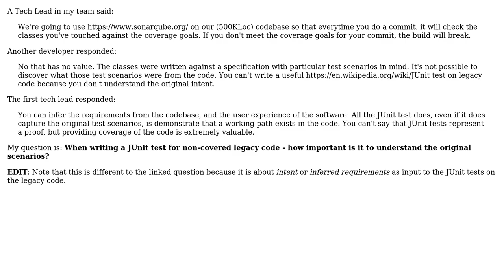When writing a JUnit test for non-covered legacy code - how important is it to understand the...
Software Engineering: When writing a JUnit test for non-covered legacy code - how important is it to understand the original scenarios?

With thanks & praise to God, and with thanks to the many people who have made this project possible! | Content (except music & images) licensed under CC BY-SA | Music | Images & others | With thanks to user Michael Borgwardt user hawkeye user gnasher729 and the Stack Exchange Network Trademarks are property of their respective owners. You are responsible for your own actions.